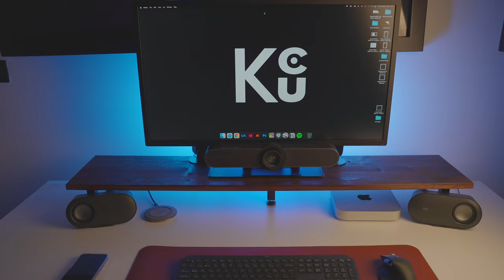TEMİZ, GÜÇLÜ SES ve MİNİMAL KABLOSUZ HOPARLÖR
Merhaba Ben Can Küccük,

Çalışma alanı tasarımı, teknolojileri ve videografi üzerine içerikler ürettiğim kanalımda bu videoda sizlerle tertemiz ve bir o kadar da güçlü ses kalitesi sunan aynı zamanda minimal tasarımı ile dikkat çeken bir kablosuz hoparlörden bahsedeceğim. Logitech Z 407 hem 2+1 kablosuz yani bluetooth hoparlör hem de aux ile bağlayabileceğiniz bir hoparlör. Çalışma alanınızda minimal bir kablosuz hoparlör olsun aynı zamanda temiz ve güçlü bir ses olsun diyorsanız bence bir göz atın derim.

Satın alma linki ... şaka şaka :D